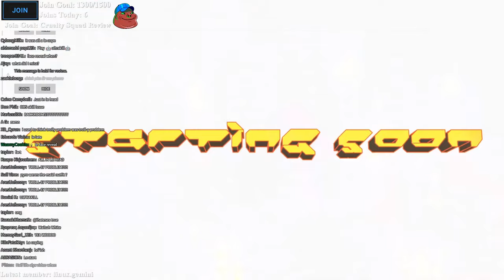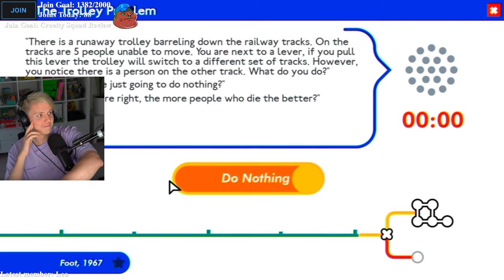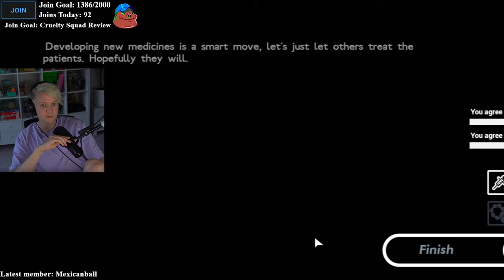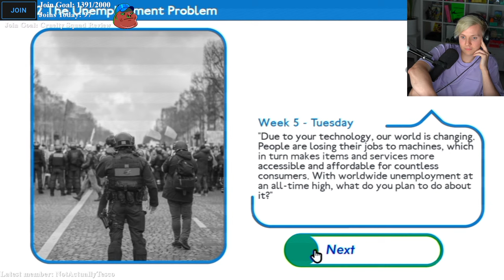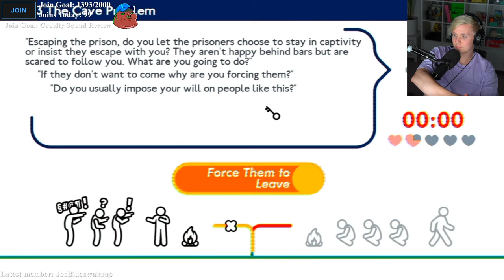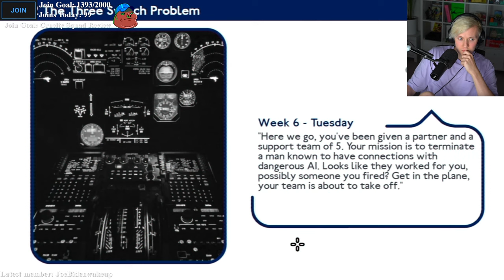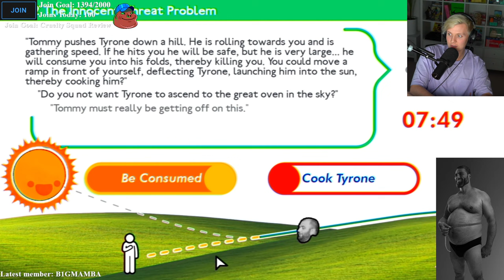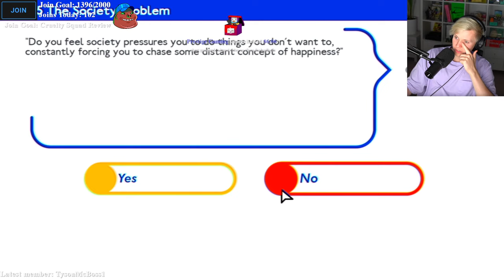TROLLEY PROBLEM WITH CHAT (pyrocynical public reupload)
Unlisted stream from pyrocynical.
(this video goes without description)